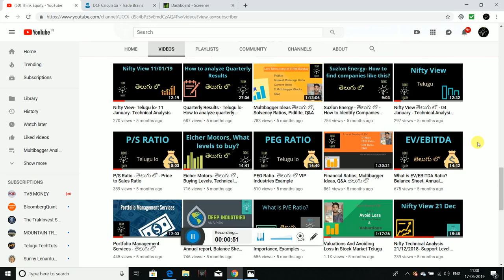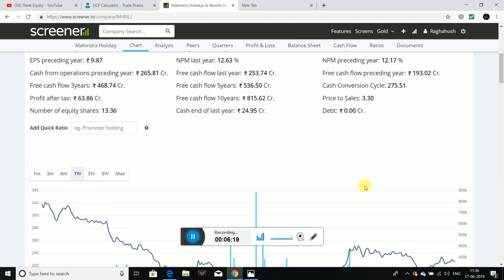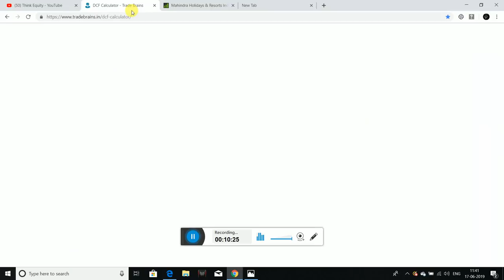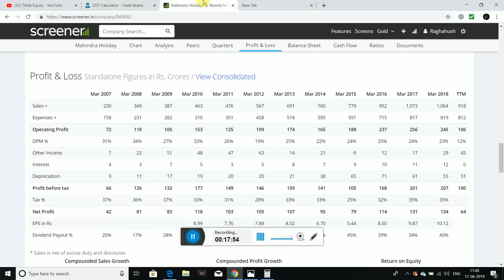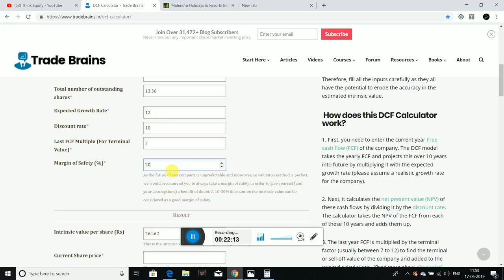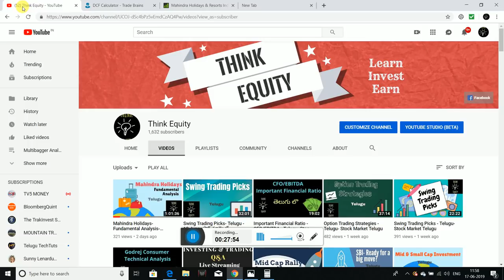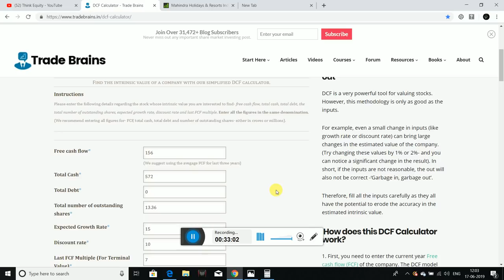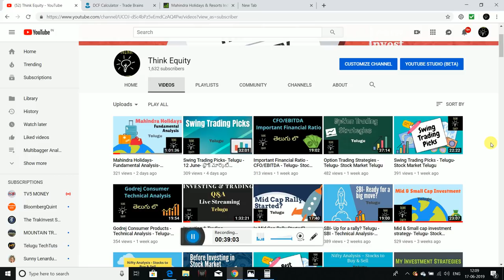DCF Valuation Method- Best Valuation for Stocks? తెలుగు లో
Hello friends,

I had discussed about DCF Method clearly and explained with an example, how, when DCF is helpful etc.

What is Free Cash Flows?

1. The Dhandho Investor
2. Common Stocks and Uncommon Profits
3. One Up on Wall Street
4. Learn to Earn
5. The Unusual Billionaires
6. Reminiscence of a stock operator

Technical Analysis Books:
1. how to make money trading with charts
2. Technical Analysis and Stock market profits

Some Self-help books I recommend to read:
1. Power of your Sub- Conscious Mind
2. Think and Grow Rich
3. The Steve Jobs Way
4. Ted Talks
5. Crush It
My Video gear:
1. Samsung Galaxy S8
2. Dell Laptop
3. Microphone
4. Gorilla Pod